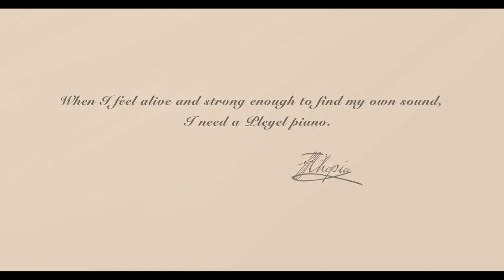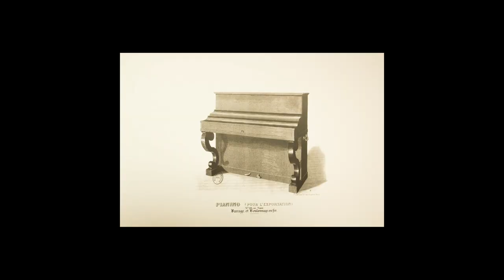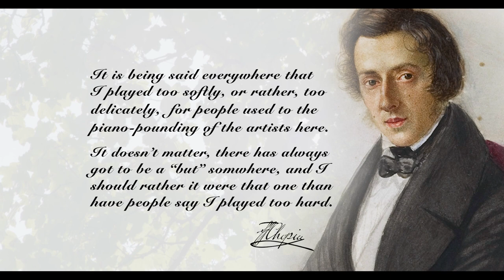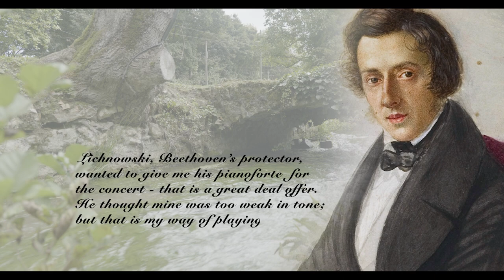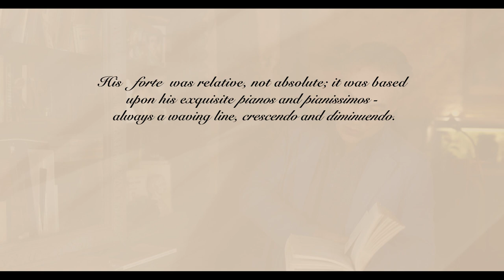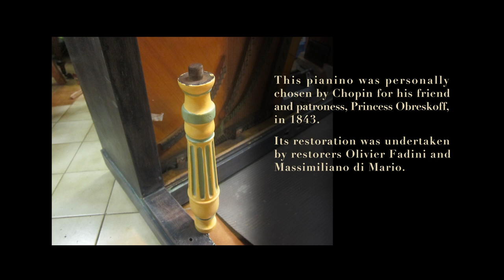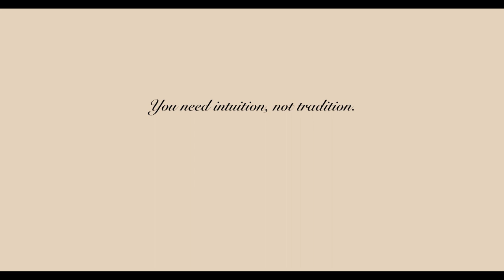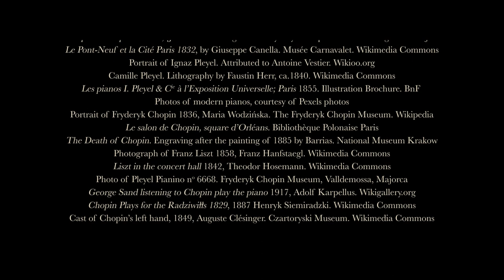2nd HK Early Music Festival 2021: The Sound of Chopin- Documentary 第二屆香港古樂節: 《蕭邦的琴音》紀錄片 (附有中英文字幕選擇)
雅樂合奏團 呈獻
2021第二屆香港古樂節 ：尋源之旅
《蕭邦的琴音》
(附有中英文字幕選擇)

Concerto da Camera presents
2nd Hong Kong Early Music Festival 2021: A Historical Journey
THE SOUND OF CHOPIN

Being hailed as “the poet of the piano”, Polish composer Frederic Chopin was very particular about the craftsmanship and tone of the pianos he played and was especially fond of those manufactured by the French company Pleyel. According to the pianist-composer’s contemporary Franz Liszt, this preference was because of “their silvery and slightly veiled sonority” and their “lightness of touch”.

However, the craftsmanship and timbre of the piano has changed significantly after two centuries of development. "Do modern people still have a chance to hear the unique piano sound that once fascinated Chopin?", asks film director, Karen Kwok. In pursuit of an answer to this question,  Ms Kwok has created a music documentary, The Sound of Chopin, to be shown online in the 2nd  Hong Kong Early Music Festival.

Born and brought up in Hong Kong, Kwok is currently engaged in film and television production in France. In The Sound of Chopin, she interviews four music experts, including piano restorer Olivier Fadini, who has carried out in-depth research on the Pleyel piano from the Chopin era; fortepianist Matthieu Schweiger; master pianist Yves Henry; and Swiss musicologist Jean-Jacques Eigeldinger, a leading authority on Chopin. Part of the interviews took place at at the George Sand’s House while the Nohant Festival Chopin 2021 was taking place.

These experts explore the characteristics of Chopin's piano from different perspectives including instrument structure, musical interpretation, and history.

The film allows us to watch piano restorer Olivier Fadini tuning the Pleyel piano in the George Sand’s House at Nohant, where the brilliant writer and her beloved Chopin once lived. The film also takes us to M. Fadini’s studio in Paris, to see how an antique piano is lovingly restored.

生於波蘭、曾於十九世紀三、四十年代風靡法國的「鋼琴詩人」蕭邦，其作品至今仍深受樂迷熱愛。蕭邦對鋼琴的音色非常講究，自他21歲到達巴黎後，便鍾情於法國製造商Pleyel的鋼琴。但經過近兩個世紀的發展，古今鋼琴無論造工和音色已經不盡相同，導演郭靜君抱著「現代人仍有機會一聽曾令蕭邦心醉的獨特琴音嗎？」 這個疑問，拍攝《蕭邦的琴音》， 以紀錄片方式追溯「鋼琴詩人」喜愛的樂器和音色，這齣精彩製作將於本屆香港古樂節中首播。

導演郭靜君是土生土長的香港人，現居於法國並從事影視製片工作。由她製作的《蕭邦的琴音》訪問了古鋼琴家 Matthieu Schweiger，並於2021年法國諾昂音樂節進行期間，在蕭邦與愛人喬治・桑（充滿傳奇的十九世紀著名女作家）一起居住過的小鎮别墅中訪問到另外三位音樂專家，包括曾對蕭邦年代的Pleyel古鋼琴作過深入研究的古鋼琴復修師 Olivier Fadini 、鋼琴大師 Yves Henry 和以研究蕭邦著稱的瑞士音樂學家 Jean-Jacques Eigeldinger。他們會從樂器構造、音樂演繹和歷史等不同角度，發掘蕭邦琴音的特色。

影片除了跟隨Olivier Fadini到喬治・桑的別墅作鋼琴調音，更特别到他在巴黎郊區的工作室拍攝，讓觀衆可一睹鋼琴復修師如何將被遺忘的古老鋼琴細心修復，讓現代聽衆也有機會聽見蕭邦所追求的、溫柔圓潤的獨特琴音。

《蕭邦的琴音》紀錄片 導演郭靜君分享
Behind the scene of “The Sound if Chopin" with film director Karen Kwok's sharing

2021年第二屆香港古樂節《尋源之旅》紀念冊
The house programme of the 2nd Hong Kong Early Music Festival 2021

此計劃是由香港藝術發展局資助
This project is supported by Hong Kong Arts Development Council

「香港藝術發展局全力支持藝術表達自由，本計劃內容並不反映本局意見。」“Hong Kong Arts Development Council fully supports freedom of artistic expression. The views and opinions expressed in this project do not represent the stand of the Council.”

香港法國文化協會 支持
Supported by Alliance Française de Hong Kong

雅樂合奏團有限公司為本港非牟利團體，如捐款HK$100或以上，您可憑收據申請扣稅。
Concerto da Camera Limited is a registered charitable organization in Hong Kong.You can apply for tax deductible with a receipt for donation s of HK$100 or above.